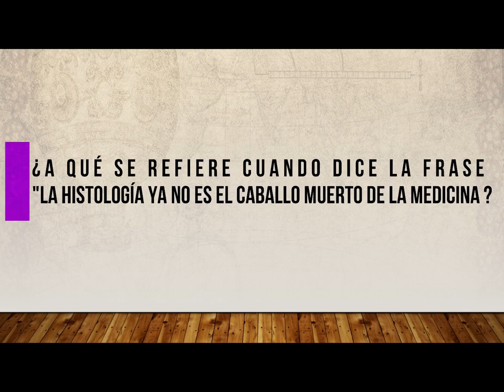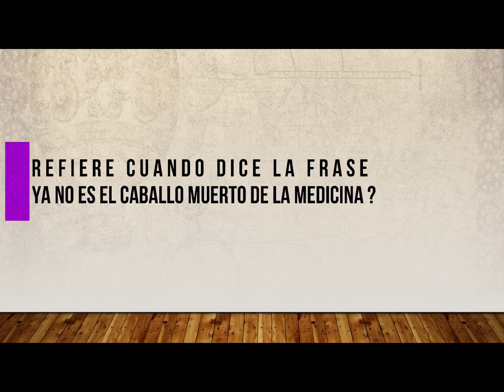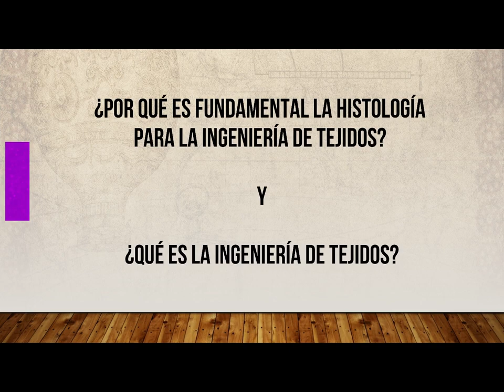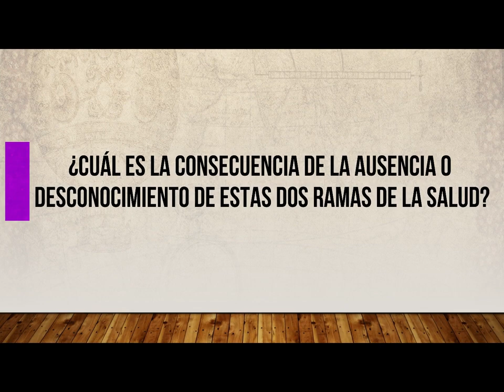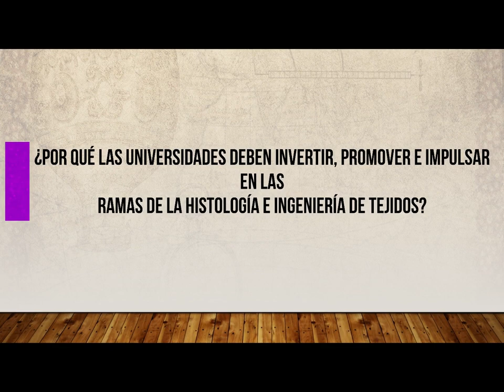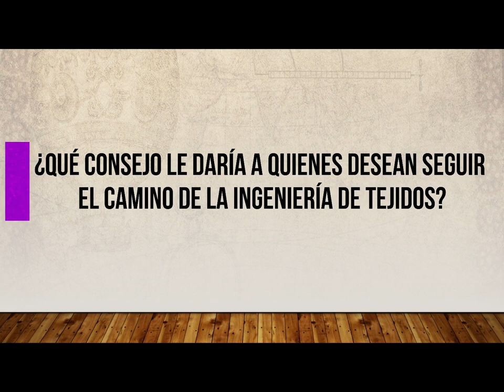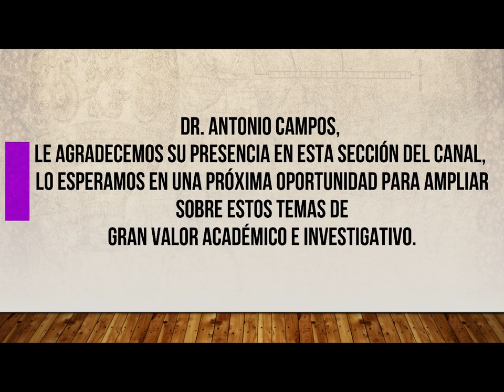LA ENTREVISTA- Dr. Antonio Campos Muñoz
En esta ocasión nos acompañará el Dr. Antonio Campos Muñoz,  Catedrático de la Universidad de Granada y miembro de la Real Academia Nacional de Medicina, donde ocupa el sillón número 38, que en su día perteneció al ilustre premio nobel Don Santiago Ramón y Cajal.

Nos hablara de la Histología e Ingeniería de Tejidos, explicando la importancia de estás ramas de la salud y por que son consideradas en la actualidad como fundamentales en el desarrollo de nuevos modelos terapéuticos.